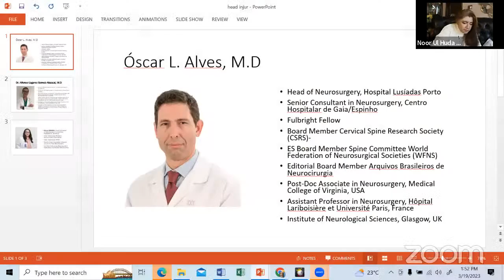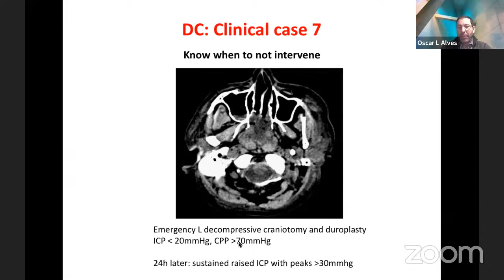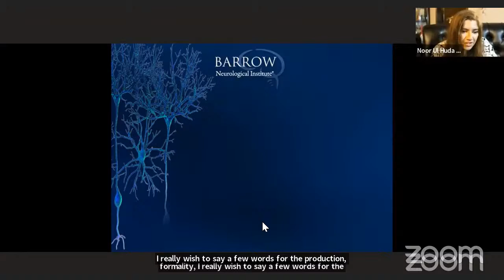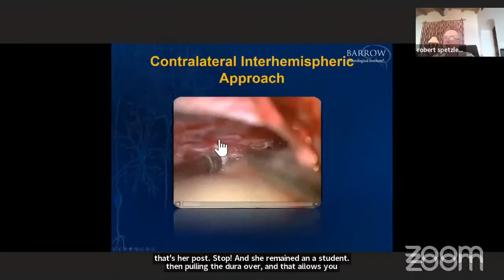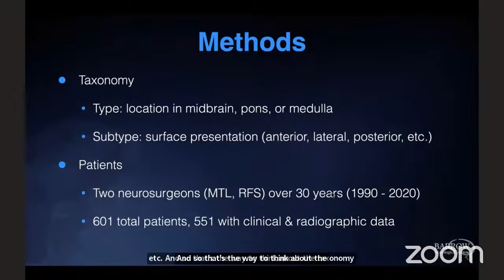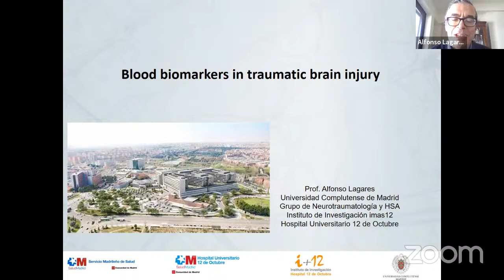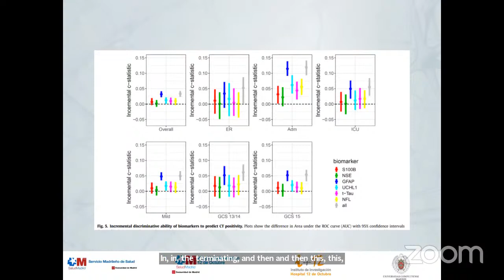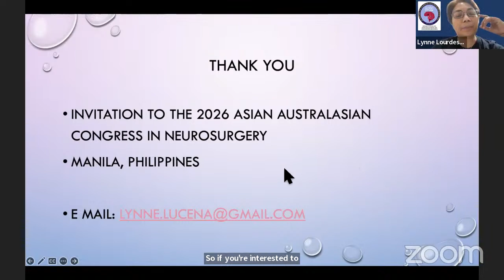Zoom meeting invitation - Head Injury Awareness Day Webinar